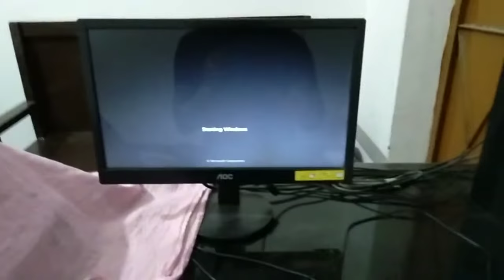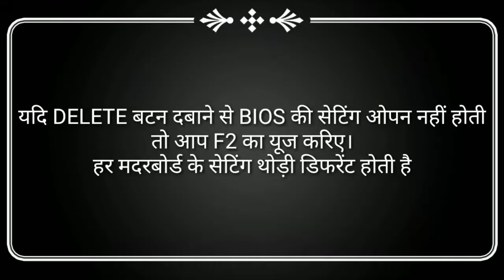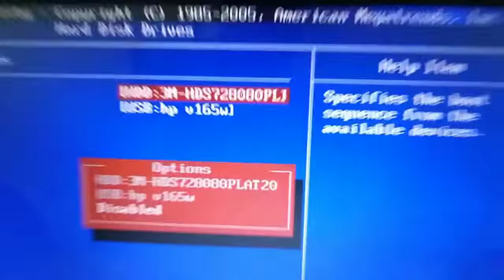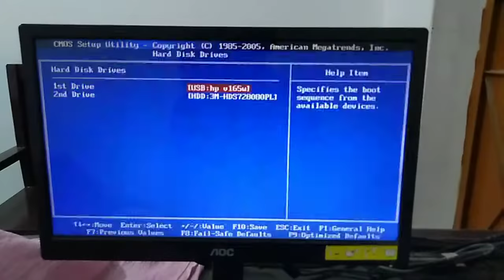BOOT BIOS SETTING FOR MOTHERBOARD | AUTO BOOT USB SETTING | motherboard bios setting window install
HELLO FRIENDS

aap laptop user hai.

aap desktop use hai.

kabhi kisi bhi wajh se apka CD/DVD writter work nhi krta to aap bhi

MOTHER BOARD ki BIOS setting kar apne computer ki window USB

se change kar skte hai.

for BIOS setting option use/try

DELETE key / F2 key

after setting completed.

use F10
for save setting

POPULAR UPLOADS

IRCTC new time table for trains | 1 july 2019  train timing change | train timings | jitender kumar

ISL DELETED का मतलब जान लीजिए। NTES | how check cancel station list | refund by TDR | jitender kumar

bios setup windows
how can set boot sequence
windows bios setup
how install window without cd
install window by usb
usb se window install kare
boot setting
bios setting
bios setting of pc
pc bios
window 7 kaise install kare in hindi pendrive
how to set boot order in computer
bootable pendrive auto run setting